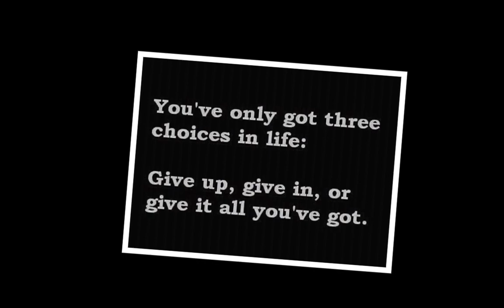ESRA Rescue Spanish Fort AL April 27, 2013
ESRA-SE